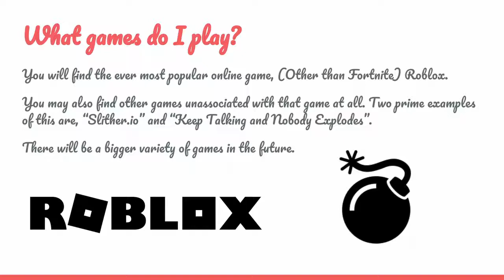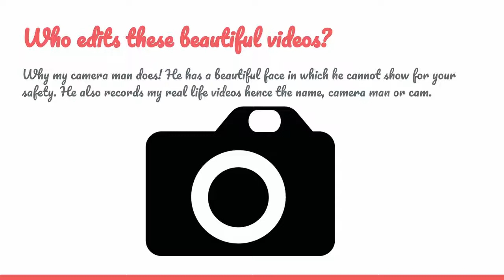Welcome To My Channel!!